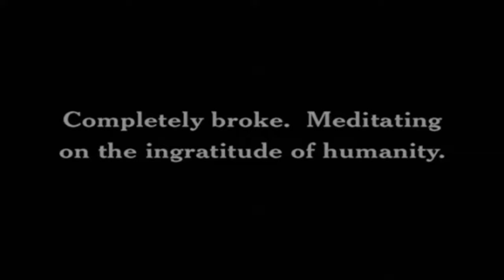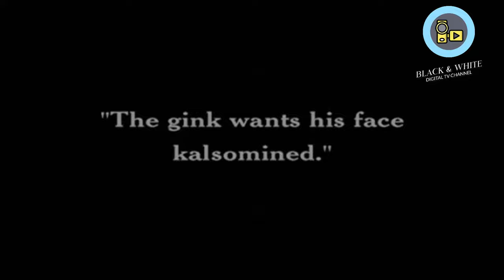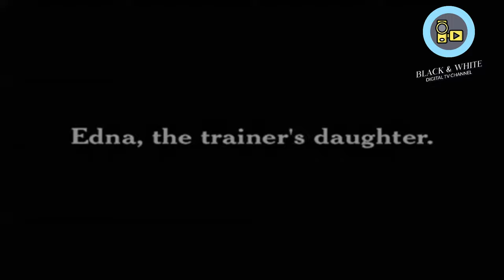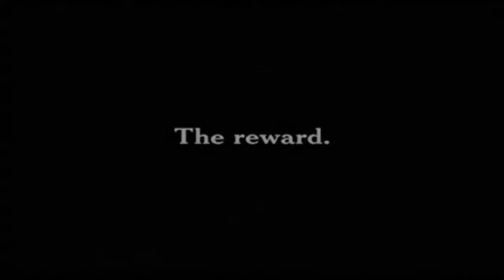CHARLIE CHAPLIN - The Champion 1915 HD | Best Charlie Chaplin Comedy Videos | Silent Movie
👉The Champion is a comedy film released in 1915 by Essanay Studios, starring Charles Chaplin alongside Edna Purviance and Leo White. Essanay co-owner and star, Broncho Billy Anderson can be seen as an enthusiastic audience member in the boxing match scene.

💢Cast
✅Charles Chaplin  The Champion (1915)
🎥Charles Chaplin - Challenger
🧡Edna Purviance - Trainer's daughter
Ernest Van Pelt - Spike Dugan
Lloyd Bacon - Second sparring partner / Referee
Leo White - Crooked gambler
Carl Stockdale - Sparring partner
Billy Armstrong - Sparring partner
Paddy McGuire - Sparring partner
Bud Jamison - Bob Uppercut, Champion
Ben Turpin - Ringside vendor

Plot
In this comedy, Charlie Chaplin has a companion--a pet bulldog. Walking along a street with his bulldog, Charlie finds a "good luck" horseshoe just as he passes the training camp of an enormous fighter named Spike Dugan. Outside the camp is a large, painted advertisement which states Dugan is seeking sparring partners "who can take a punch." After watching other better fighters be soundly beaten by Dugan, Charlie decides his best bet is to put the horseshoe inside his boxing glove. Using the loaded glove, Charlie connects with a solid punch and wins. The trainer prepares Charlie to fight the world champion. A gambler wants Charlie to throw the fight. He and the trainer's daughter fall in love.